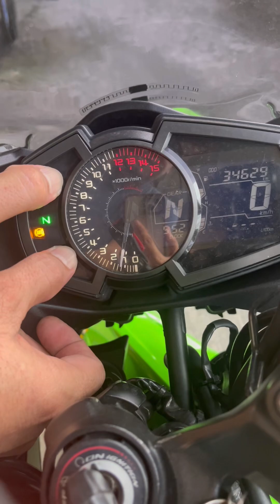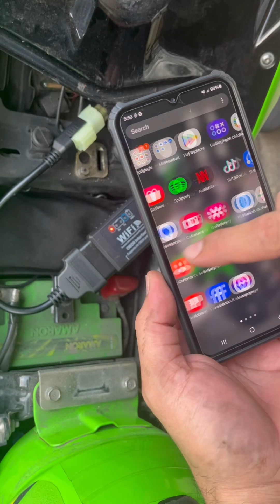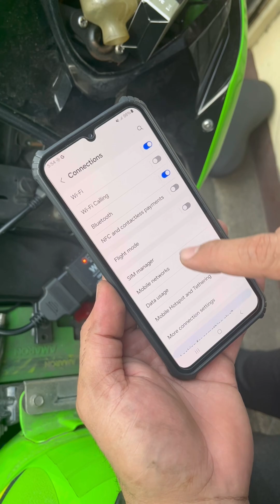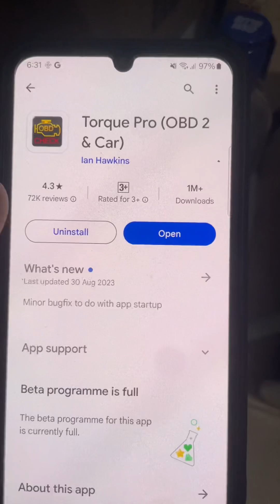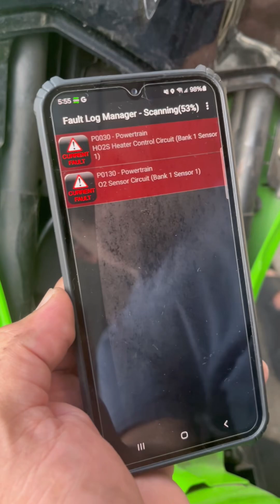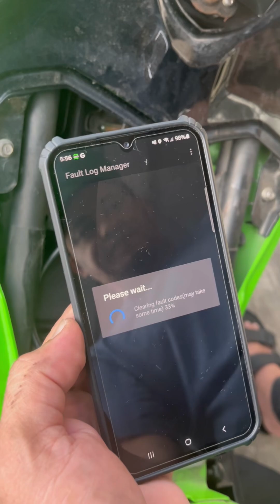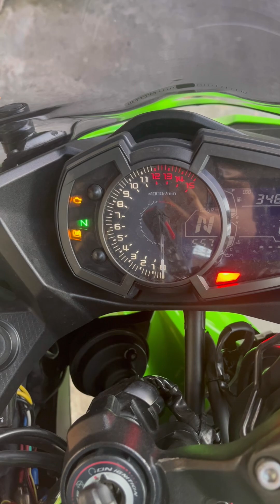Ninja400 oxygen sensor error code delete (OBDII wifi)